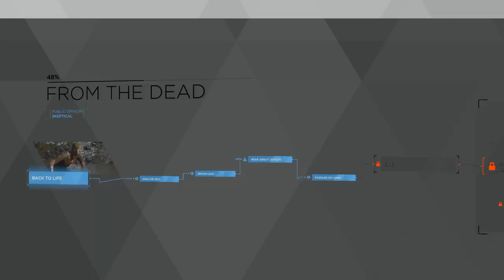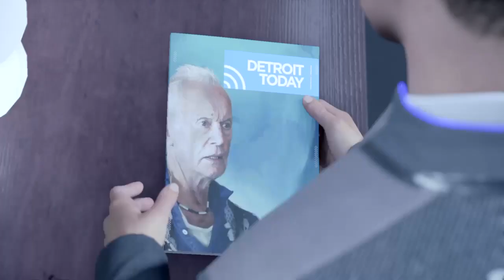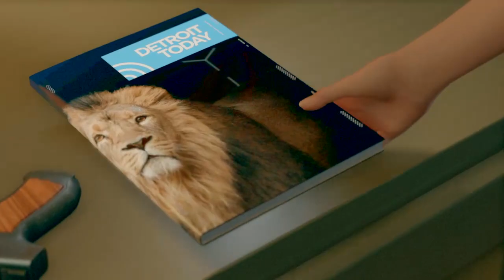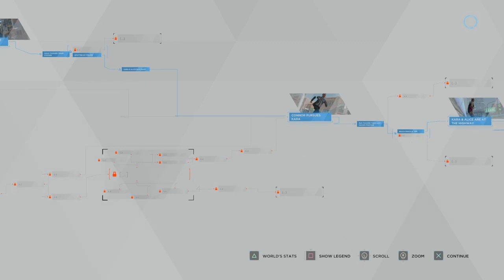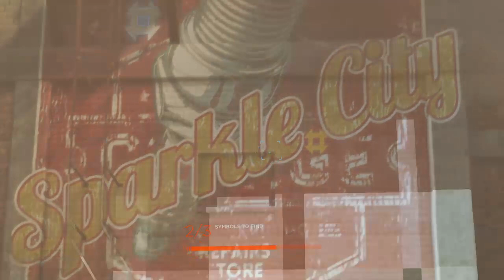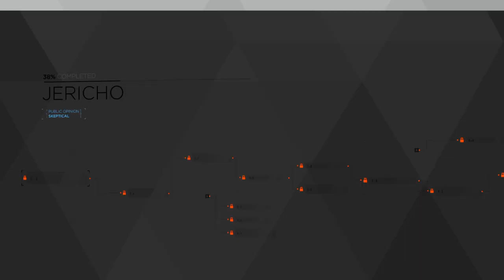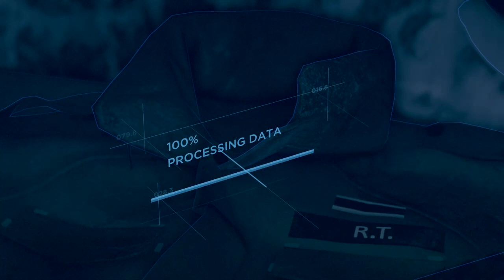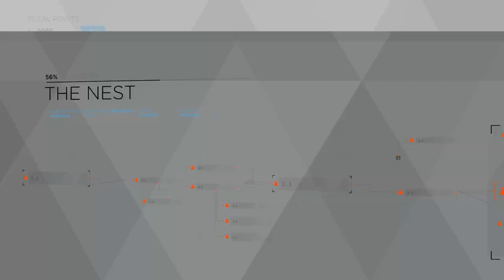Detroit: Become Human - first playthrough Part 4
MATURITY WARNING: Some gameplay has violent sequences including crime scene investigations and physical altercations. Some strong language is used by non-playable characters.